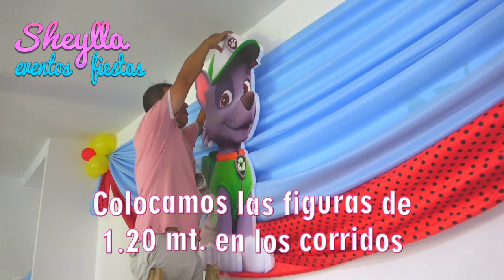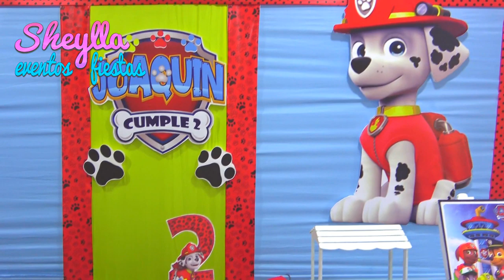Paw patrol, decoración Fiesta de Paw patrol, decoración patrulla canina, Paw Patrol decoration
Fiesta Patrulla canina, Paw Patrol, decoración temática de cumpleaños para niños, descubre nuestra linda decoración de los perritos de patrulla canina,  con presentación de mesa de dulces  lista para que coloque sus bocaditos personalizados con lindos centros de mesa decorativos, patrulla de cachorros, grupo de seis perritos de rescate: Marshall, Rubble, Chase, Rocky, Zuma, Skye, Everest,  dirigidos por el niño Ryder, tienen muchas aventuras en Bahia Aventura. Serie de  Nickelodeon. DIY, party, dog patrol decoration